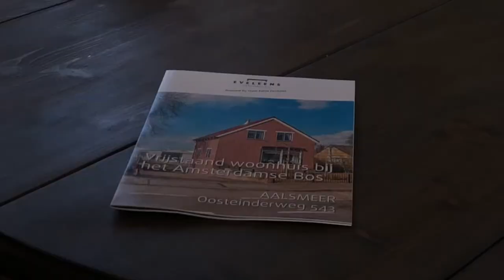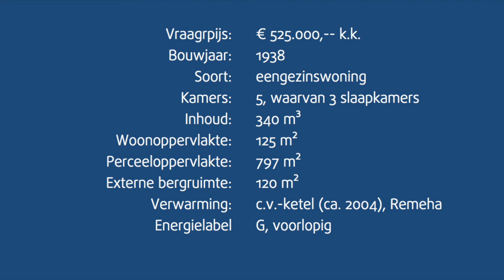Vrijstaand woonhuis | Aalsmeer | Oosteinderweg | Eveleens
Karakteristieke vrijstaande dijkwoning met grote schuur, mooi gelegen aan het einde van de Oosteinderweg tegen de bosrand van het Amsterdamse Bos, aan het autoluwe deel van de weg, met fraai uitzicht over het dijkje en weiland aan de overzijde van de weg.

Eveleens o.z.
Punterstraat 2
1431 CJ
Aalsmeer
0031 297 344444